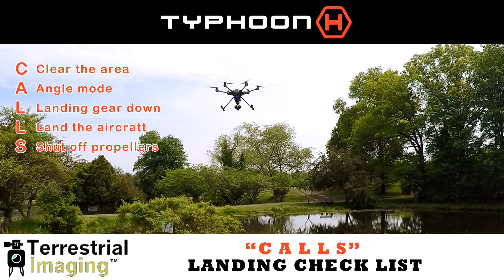Landing Your Yuneec Typhoon H Safely by Terrestrial Imaging LLC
introduces you to a safe way to land your Yuneec Typhoon H. Presentation conducted by the other Christopher LoPresti from Terrestrial Imaging, LLC.  Keeping it real!